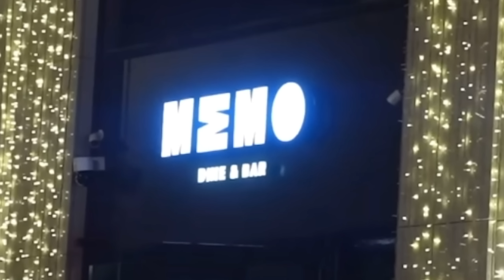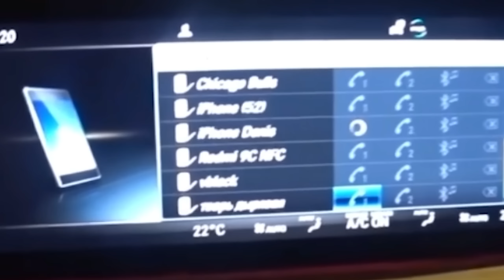HARD PLAY РЕАКЦИЯ НА ВИП ТАКСИ / ВЫ ЧАСТО ВОЗИТЕ ДУР? / Таксуем на майбахе